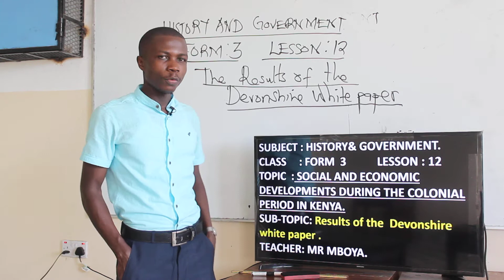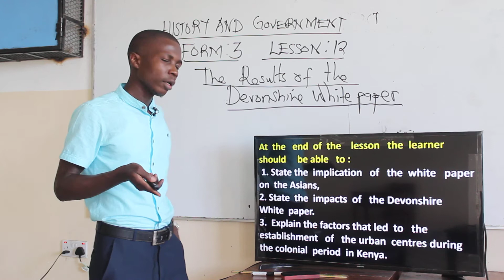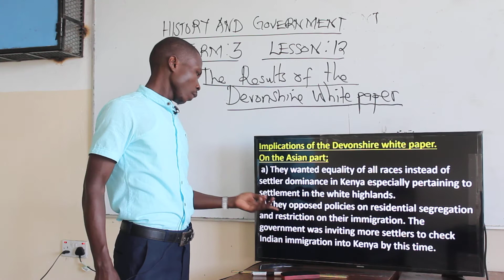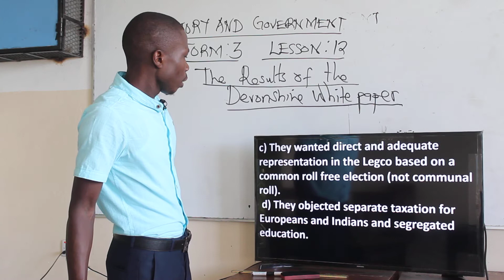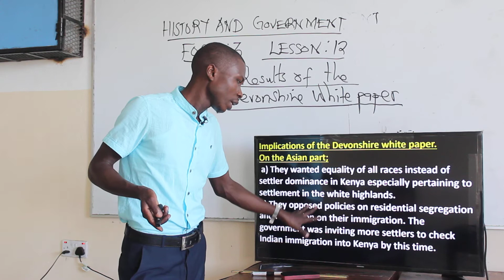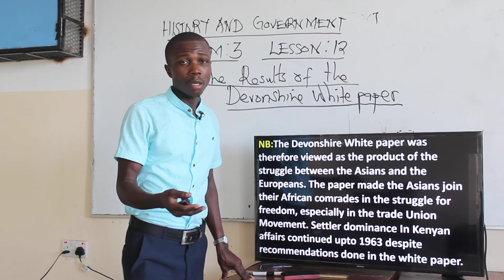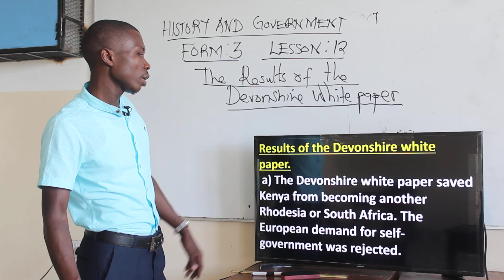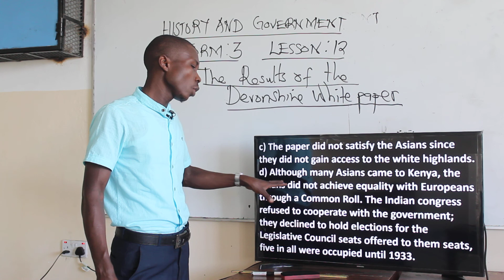AIRED 7TH AUGUST SEC MR MBOYA HISTORY FORM 3 LESSON 12 PART 1 3RD AUGUST 2020